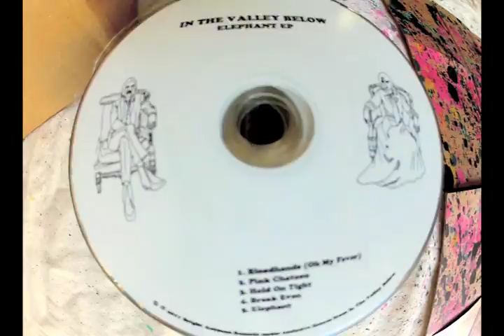Making of our "Elephant" EP CDs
Limited 1st edition CDs with hand painted sleeves are still available

Song is "Break Even"